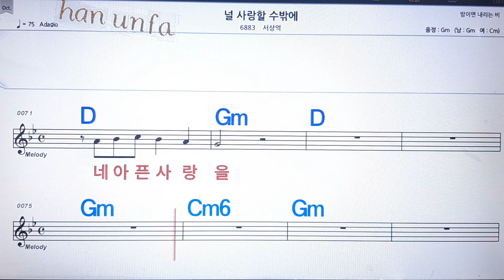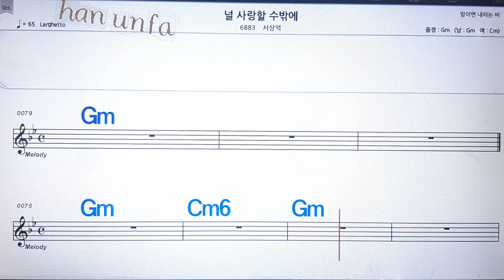널 사랑 할 수 밖에/서상억💋노래방, 통기타 , 코드 큰악보, 가라오케, 반주💖Karaoke, Sheet Music, Chord, MR